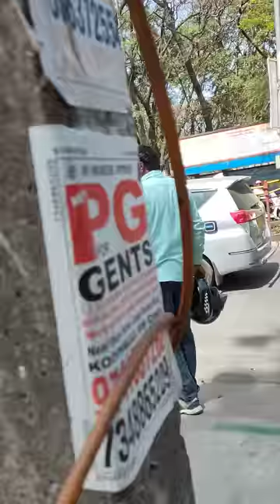Two men were fighting for traffic rule regulation.@sonofodisha // old airport road Bangalore